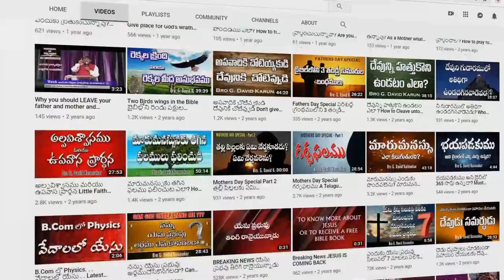అన్నదమ్ములు ఎంత చక్కగా ఆరాధించుచున్నారో చూడండి| Latest Telugu Christian నిను పోలిన వారెవరు లేరేసయ్య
అన్నదమ్ములు ఎంత చక్కగా ఆరాధించుచున్నారో చూడండి || Latest Telugu Christian Song First time on YouTube